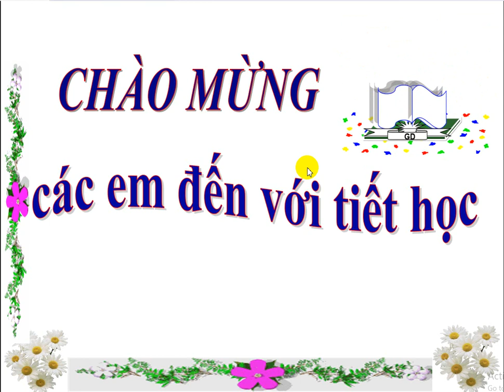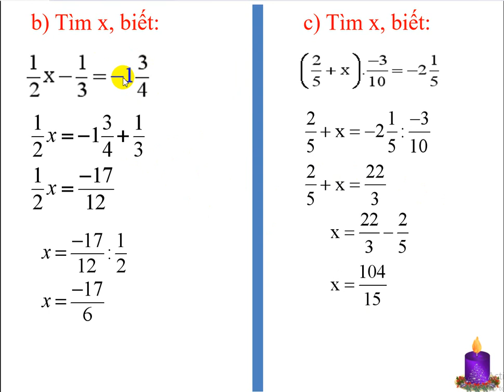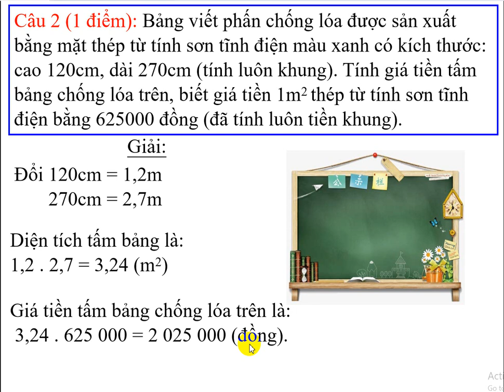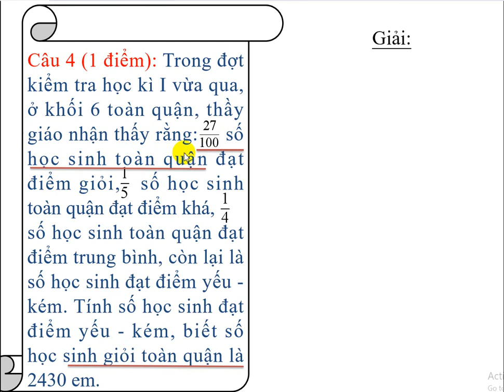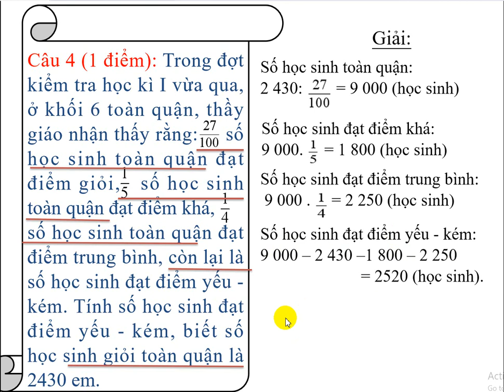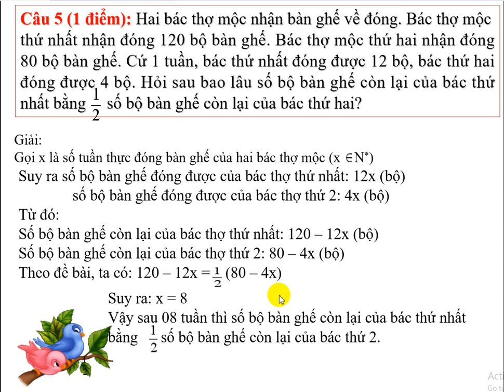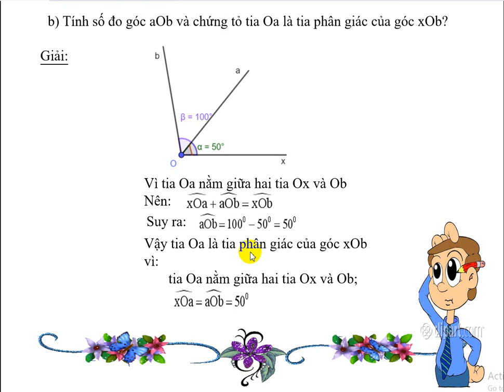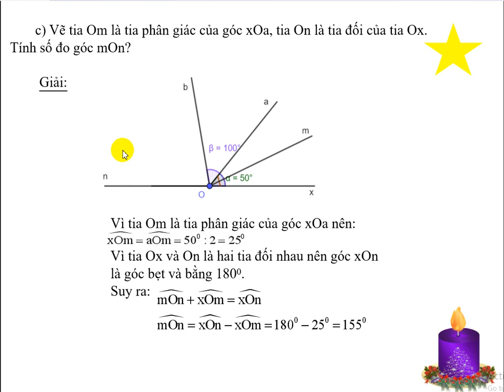TOÁN 6, TUẦN 35, TIẾT 1, 2 SỬA BÀI KT HK2 cô Diễm